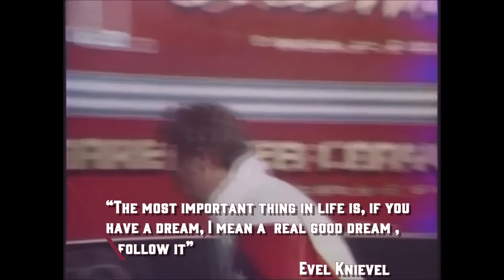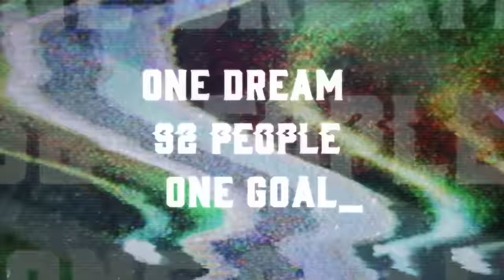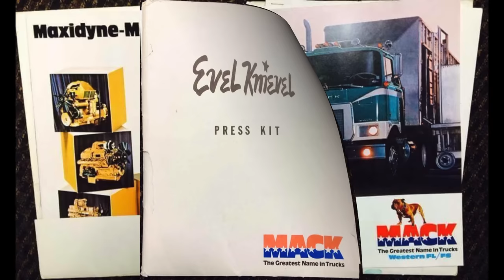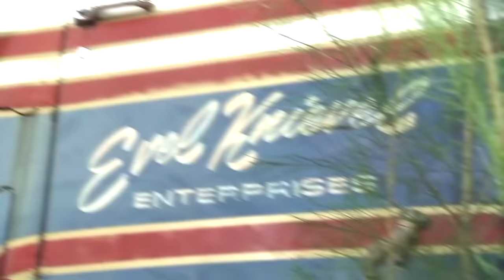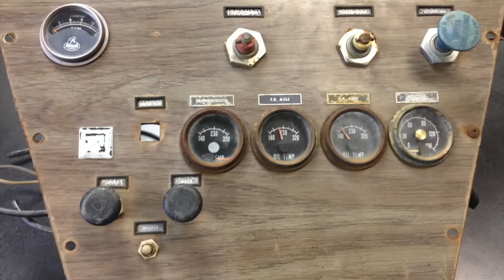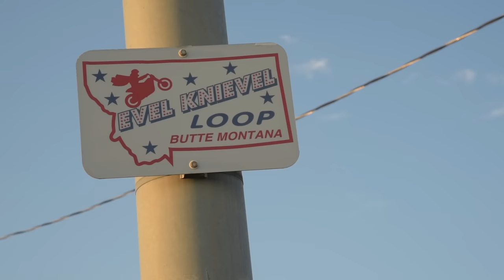Resurrection of Evel Knievel’s world famous Mack truck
Watch this abbreviated cut of the resurrection of Evel Knievel’s world famous Mack show truck & hauler, also known as “Big Red.”

A massive undertaking led by the Evel Knievel Museum founders, Historic Harley Davidson, and an assembled team of 92 individuals with one singular goal- RESURRECTING EVEL.